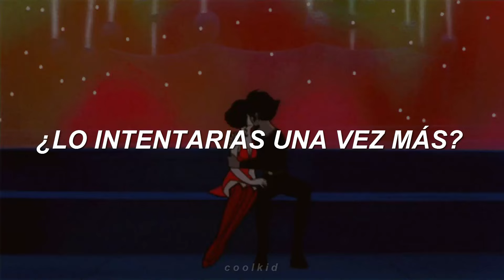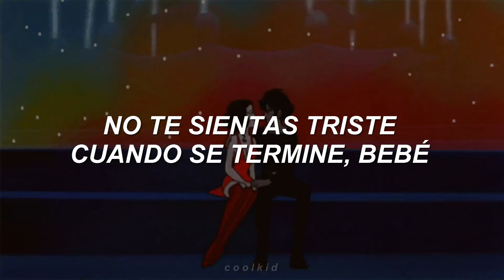Joji - Your Man (Sub Español)